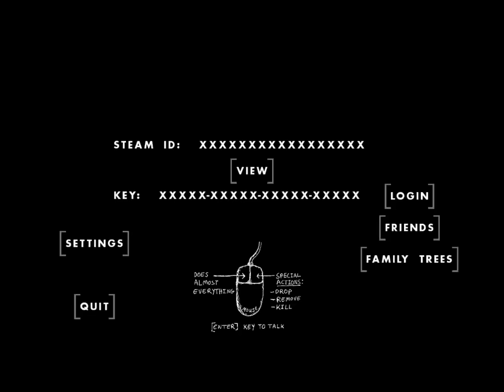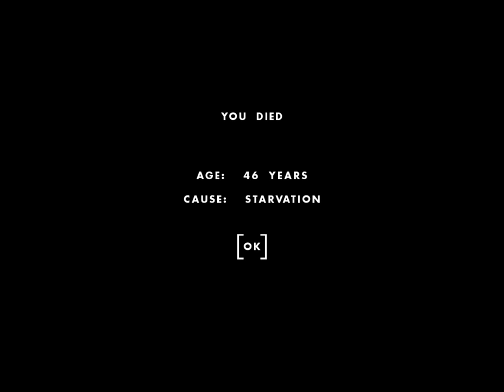One Hour One Life - An Attempt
I am born and do not accomplish much. My mother's last words, 'She stole ur hat', very meaningful.